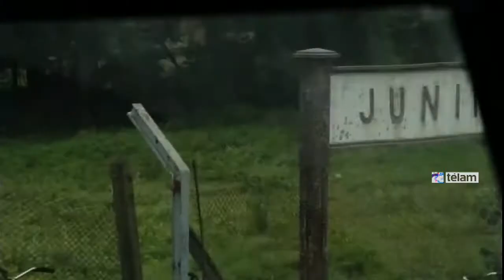Randazzo: "El Estado demostró ser más eficiente que los privados para administrar los trenes"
El ministro del Interior y Transporte, Florencio Randazzo, destacó hoy que el proyecto de ley para nacionalizar los trenes "parte de una idea central de haber podido demostrar que el Estado es más eficiente que los privados" para administrar los servicios ferroviarios.

"Todos los índices como calidad y recaudación han sido mejores en los de los ramales administrados por el Estado que (en los ramales operados por) los privados", manifestó el funcionario en conferencia de prensa desde Casa de Gobierno.

El proyecto de ley para nacionalizar los trenes fue formulado por la presidenta Cristina Fernández de Kirchner durante la apertura de sesiones ordinarias del Congreso.

Al respecto, el ministro anunció que "todas las concesiones privadas estarán puestas bajo análisis" pero "la recuperación de las vías por parte del Estado no formará parte de ninguna negociación".